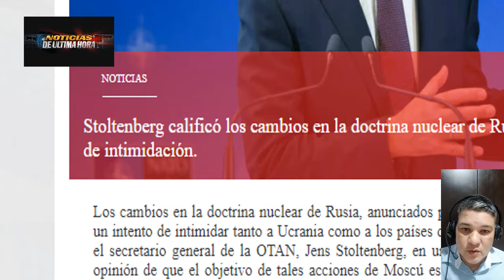🔴MÀXIMA TENSIÒN ISRAEL IBA POR NASRALLA 🔴BIELLORUSIA AMENAZA A LA OTAN 🔴HOUTIES ATACAN MAR ROJO.